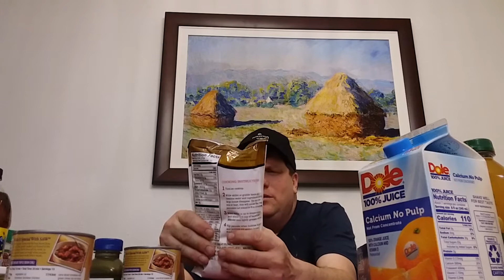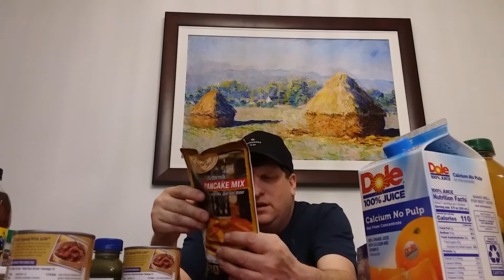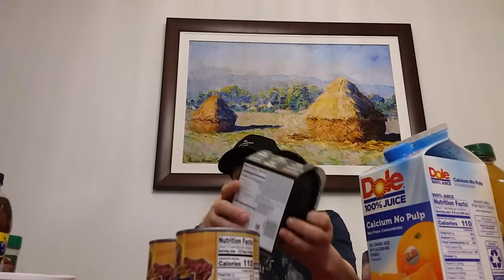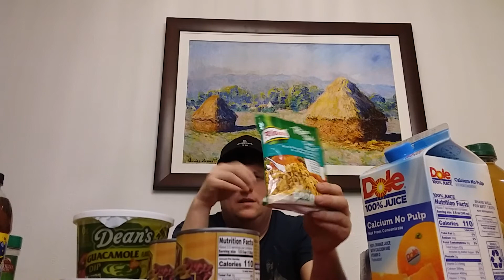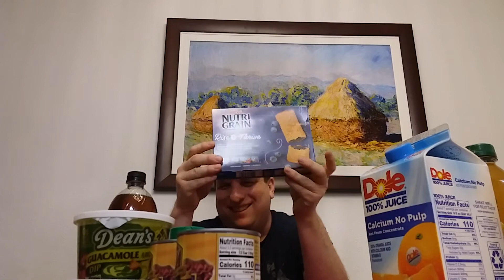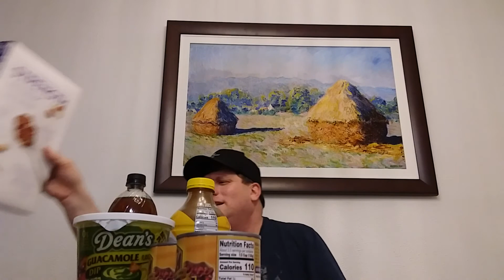99 Cent Only Stores look and the fantastic items I found.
99 Cent Only Stores look what I found.